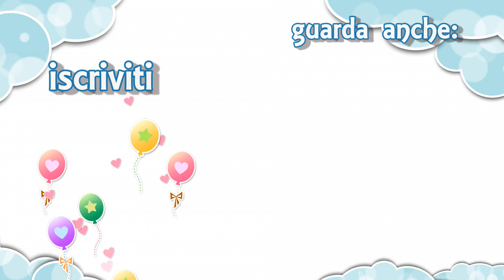PELLE LUMINOSA E SANA?? BASTANO 5 CIBI!😊 Healthy Food Ideas | Le Ricette di Jennifer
5 cibi che rendereanno la vostra pelle luminosa e sana!